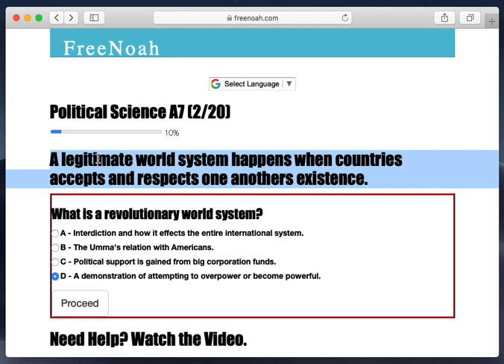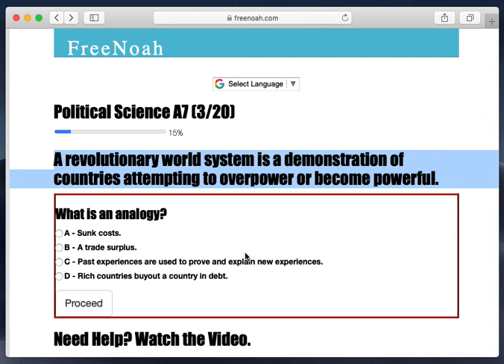Political Science A7 (2/20) Revolutionary world system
A revolutionary world system is a demonstration of countries attempting to overpower or become powerful.